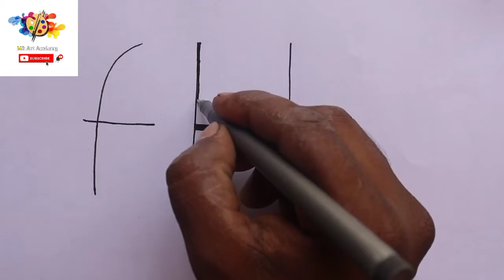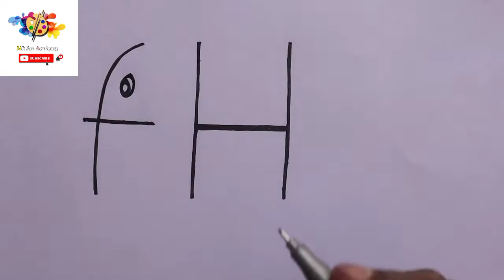fH से बनाएं हाथी बहुत आसान तरीके से